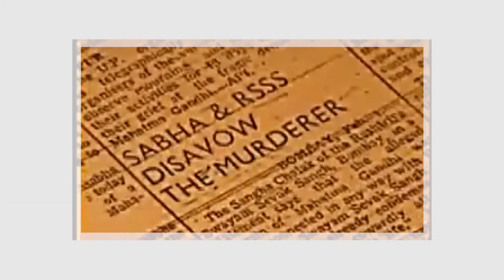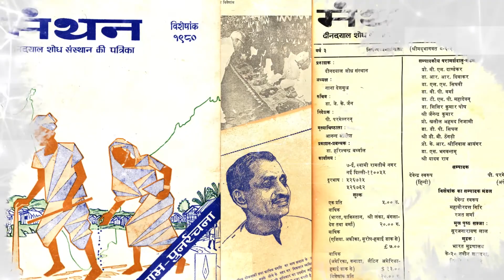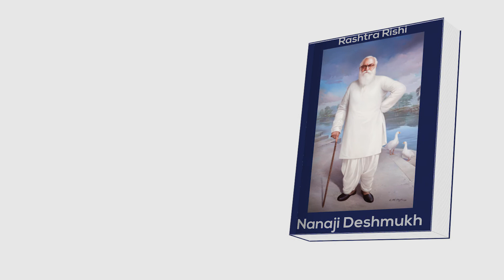|| PROMO || NANAJI DESHMUKH || DRI